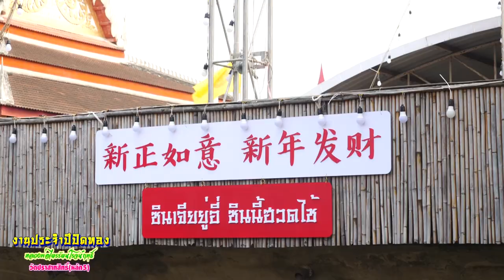งานประจำปีปิดทองหลวงพ่อไตรรัตน์โรจน์ฤทธิ์ ​วัดปราสาทสิทธิ์ หลักห้า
Facebook : วันเพ็ญ ทองขาว (แมว เอนก สตูดิโอ)